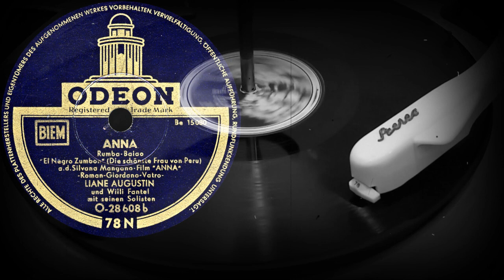ANNA /Rumba-Baiao/ - LIANE AUGUSTIN und Willi Fantel und seinem Solisten (1953)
Поддержка проекта
ANNA
Rumba-Baiao
"El Negro Zumbon" (Die schönste Frau von Peru)
a.d. Silvana Mangano-Film "ANNA"
- Roman-Giordano-Vatro -
LIANE AUGUSTIN
und Willi Fantel und seinem Solisten
Оцифровка грампластинки
ODEON (Германия) 1953 год
Выходные данные: O-28608b  Be 15080
Гравировка: Be 15080-1
Кривая воспроизведения Audacity: DECCA 78 (DGG 300N-5)
Скорость: 78 об/мин